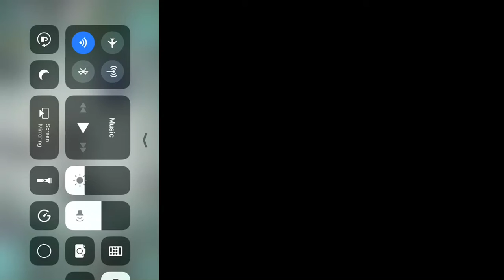so I tried recording my screen with iOS 11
yes, I’m playing a Cartoon Network game. get over it.